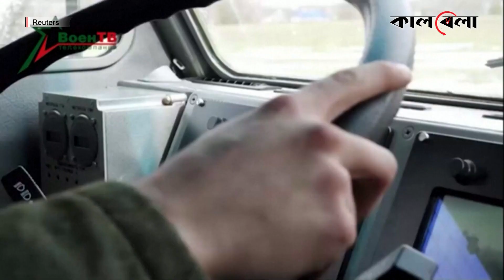এবার ফিনল্যান্ড আক্রমণ করবে রুশ বাহিনী? | Russia respond to Finland | Kalbela News